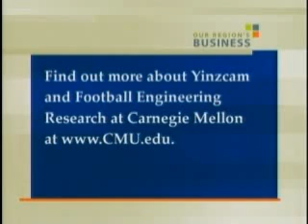Priya Narasimhan of Carnegie Mellon University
Were joined by Priya Narasimhan of Carnegie Mellon University to discuss her innovative work on the exciting new YinzCam technology employed by the Pittsburgh Penguins.